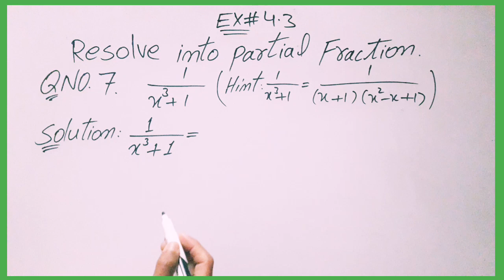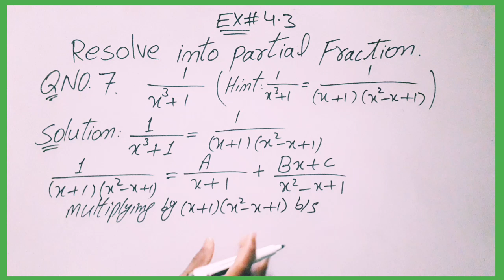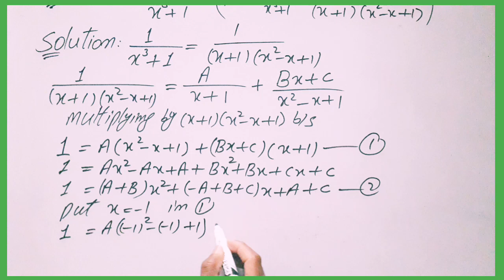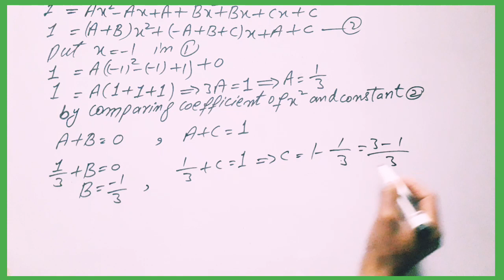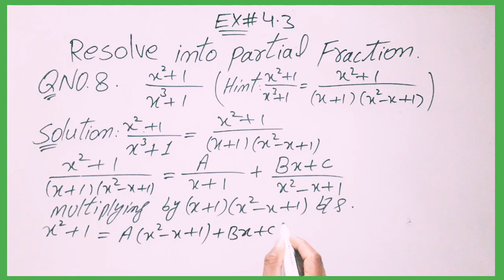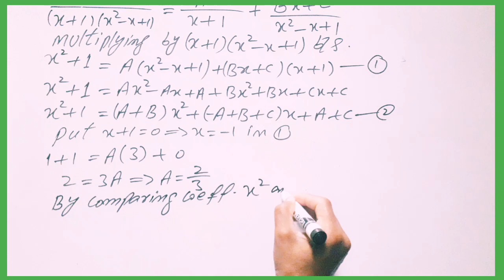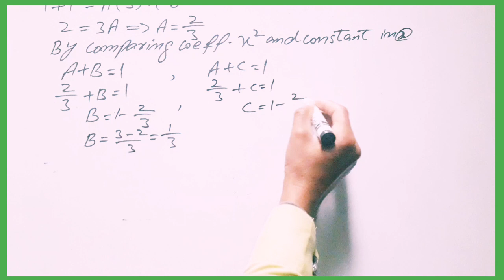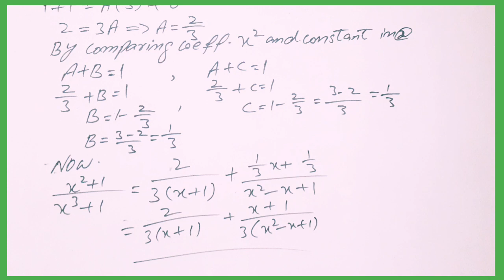exercise 4.3 10th math chapter 4|class 10th math chapter 4 exercise 4.3|partial |Muzammal Hussain3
math10thclass chapter 4 exercise 4.3|partial fraction
class 10th math chapter 4 exercise 4.3,
math 10 class chapter 4 ex.4.3,
exercise 4.3 math 10th,
10 class math chapter 4 exercise 4.3 ,
exercise 4.3 10th math,
how we resolve improper fraction into proper fractions
how we solve partial fraction